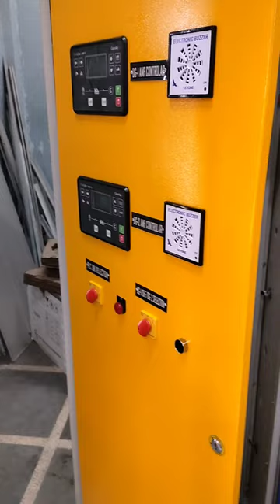DG synchronisation panel.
Diesel Generator) synchronization panels, you can follow these steps

Start with an engaging opening sentence that captures the viewers' attention and introduces the topic. In this video, we dive into the world of DG synchronization panels, unlocking the secrets behind their crucial role in managing multiple diesel generators."

Provide a brief overview of DG synchronization panels and their importance. Explain how these panels enable the synchronization and parallel operation of multiple DG sets, ensuring a seamless power supply in critical applications such as industries, commercial complexes, and hospitals.

Highlight the key features and functionalities of DG synchronization panels. Mention their ability to monitor and control parameters like voltage, frequency, and phase matching between DG sets. Emphasize the importance of load sharing, fault detection, and protection mechanisms incorporated in these panels.

Mention the benefits of using DG synchronization panels, such as increased efficiency, improved power quality, and optimized fuel consumption. Explain how these panels help in load management, preventing overload or underload conditions.

If applicable, discuss any unique or advanced features of the synchronization panels you'll be showcasing in the video. Whether it's advanced control algorithms, remote monitoring capabilities, or compatibility with different DG set models, highlight what sets them apart from others in the market.

Include a call-to-action (CTA) to encourage viewers to watch the video. For example: "Join us in this informative video as we explore the intricacies of DG synchronization panels and their impact on power management.

Conclude the description with relevant keywords and tags to improve discoverability. Consider using phrases like "DG synchronization panels," "parallel operation of DG sets," "power management," and other related terms to optimize search engine
Remember to keep the description concise, informative, and engaging to entice viewers to click on your video and learn more about DG synchronization panels.